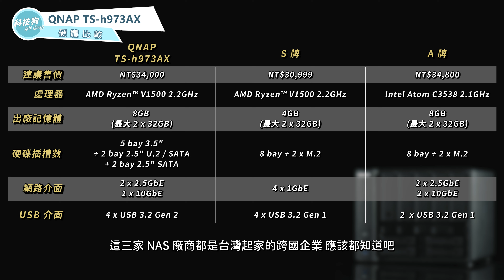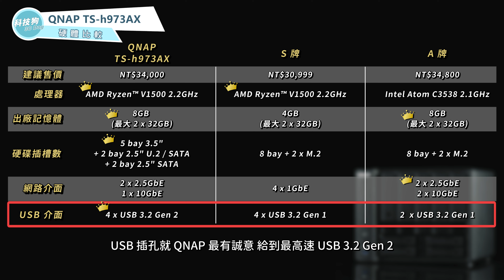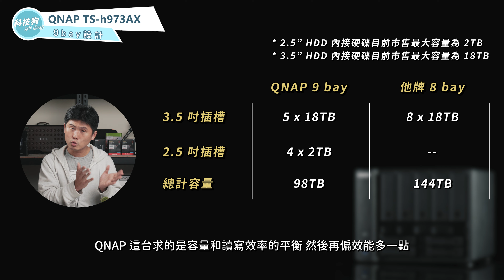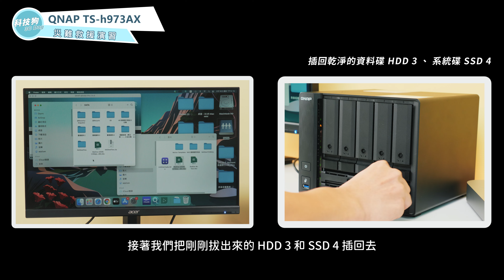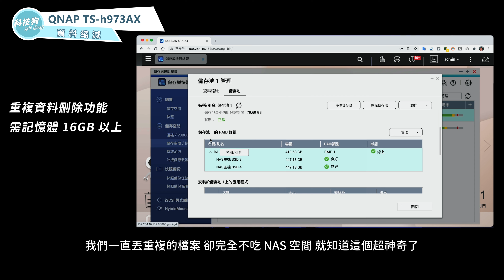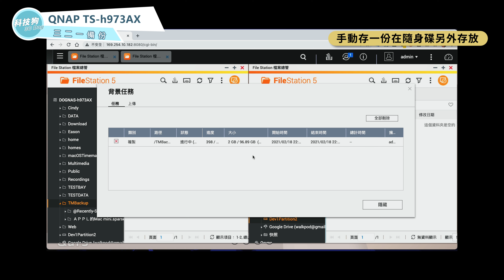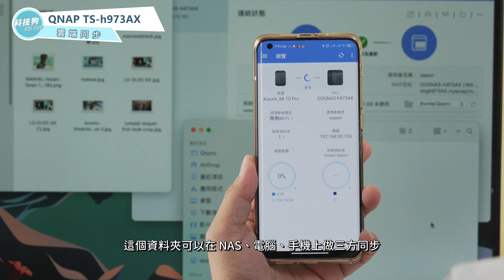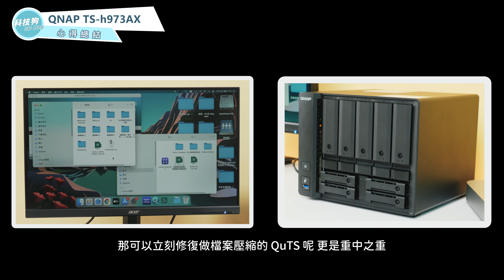Google Drive 雲端掰掰！極限實測 QNAP TS-h973AX Google 相簿完全取代｜NAS 開箱評測選擇使用技巧、9 Bay、AMD Ryzen™ V1500、教育學校帳號｜科技狗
【更新】
影片太快看不懂的都給我來這裡

再不到 3 個月， Google 就要把免費雲端相簿收收收起來囉 ！
要先救自己，才能救家人；學好學滿 NAS 技術
雲端硬碟和雲端相簿 哥哥姊姊爸爸媽媽隔壁阿花一定都會愛你

這次介紹的可不只是小兒科等級 NAS
高達 30,000 元 多達 9bay 硬碟槽的 TS-h973AX
欸都 可是這個 9bay 概念有點顛覆傳統啦
就是發揮 QNAP 專注的 SSD + HDD 整合效能發揮
加上極其穩定的 QuTS 可以說是老虎飛上天
要看它怎麼亂玩如何自我修復 就跟伊森一起惡搞吧

::: 章節列表 :::
➥ 開頭前言
00:00 前情提要

➥ 規格分析
00:38 硬體比較
01:19 硬碟抉擇
01:53 I/O 規格
02:20 9 bay 設計

➥ 進階應用
03:08 QuTS 作業系統
03:28 災難救援演習
04:42 網路速率
04:59 資料縮減
05:18 虛擬機應用
05:37 三二一備份
06:23 專業用途
06:50 AI 相簿
07:06 雲端同步

➥ 最後總結
07:26 心得總結

::: QNAP TS-h973AX 規格 :::
尺寸重量：182.65 × 224.6 × 224.1mm / 3.52kg
作業系統：QuTS hero Edition / QTS
CPU：AMD Ryzen™ V1500 2.2GHz
RAM：1 x 8GB SO-DIMM DDR4 最大支援 2 x 32GB Support ECC memory
快閃記憶體：5GB
內部硬碟數：
　5 x 3.5" / 2.5" SATA 3
　2 x 2.5”U.2 NVMe PCIe Gen 3 x 4 / SATA 3
　2 X 2.5”SATA 3
PCIe 擴充槽：無
USB 介面：3 x USB-A 3.2 Gen 2 + 1 x USB-C 3.2 Gen 2
乙太網路：2 x 2.5 GbE RJ45 + 1 x 10GbE RJ45
HDMI 輸出：無
建議售價：NT$34,000
保固：2 年